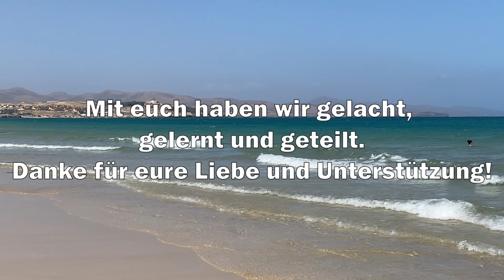1000 Abonnenten - Spezial Danke an alle!!!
🎉 Gemeinsam haben wir Momente gelacht, Abenteuer geteilt und Erinnerungen geschaffen, die für immer bleiben werden. Dieses Video ist eine Hommage an euch – diejenigen, die unsere Leidenschaft und unser Hobby zu etwas Besonderem machen. Von den ersten Schritten bis zu diesem bemerkenswerten Meilenstein, unsere Reise wird durch eure Unterstützung und Liebe erst richtig bunt. Hier ist ein Blick zurück auf all die wunderbaren Augenblicke, die wir gemeinsam erlebt haben. Aber das ist erst der Anfang! Mit eurer wertvollen Begleitung freuen wir uns darauf, noch mehr Abenteuer zu erleben, mehr Geschichten zu teilen und weiterhin mit Freude und Leidenschaft zu inspirieren. 🌟

Wir senden euch allen herzliche Grüße und hoffen, dass ihr bei unserer nächsten Reise genauso begeistert dabei seid! Eure Unterstützung bedeutet uns alles.
Liebe Grüße  euer Travel tips for holiday